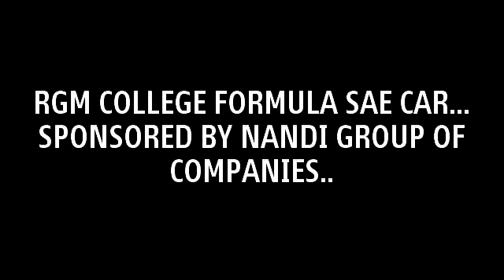RGMCET Formula SAE Race Car @ Nandyal